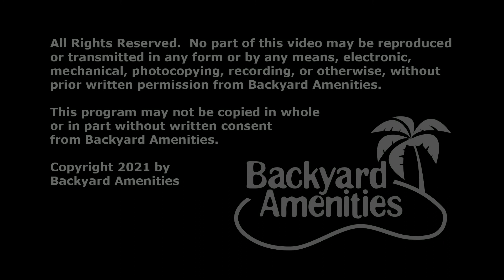Garcia Pool Design by Backyard Amenities